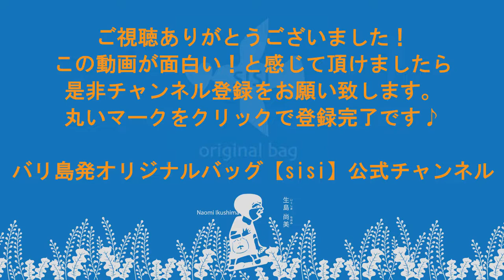バリ島のゲリラ豪雨の中、バイクで走るとどうなるか？